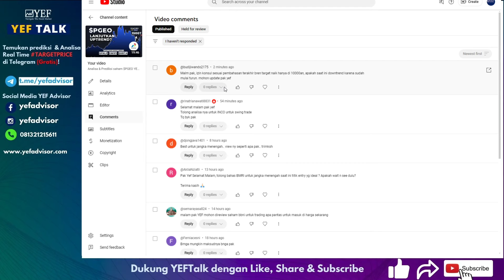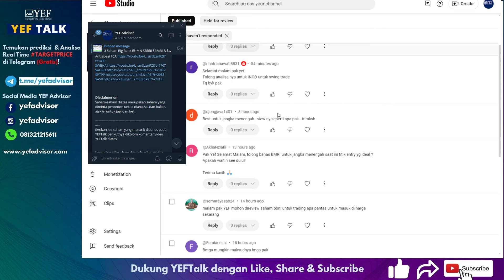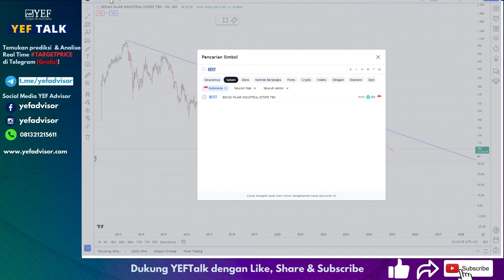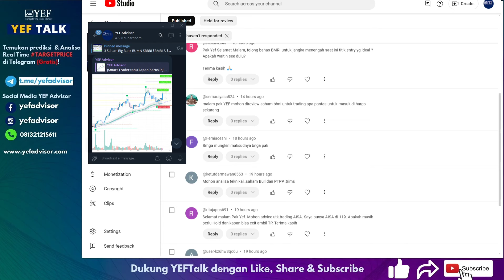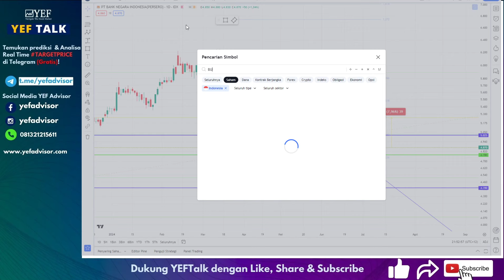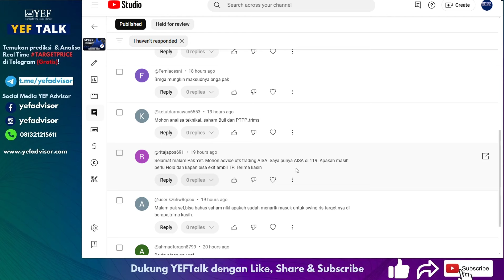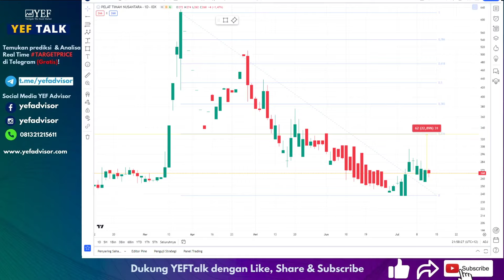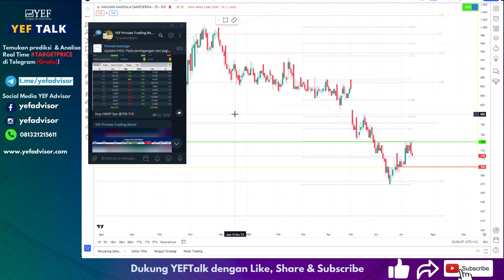Analisa & Prediksi saham $BBNI YEFTalk edisi 11 Juli 2024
Harga saham $BBNI perlahan naik dari penurunan signifikan 3 bulan terakhir!

Berapakah target naik BBNI? Apakah bisa kembali ke ATH lagi & menarik untuk ditradingkan?
Saham lain yang juga dibahas di YEFtalk ada $BMRI $HMSP $INCO dan saham lainnya